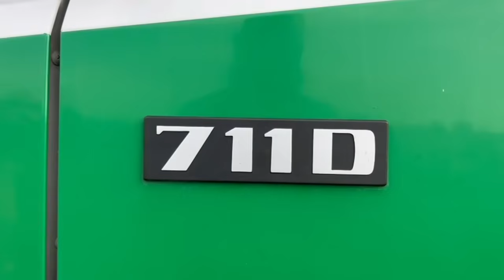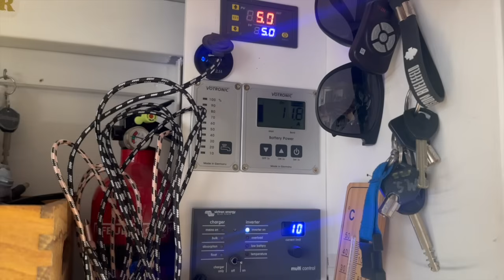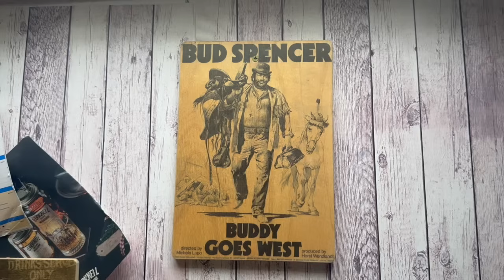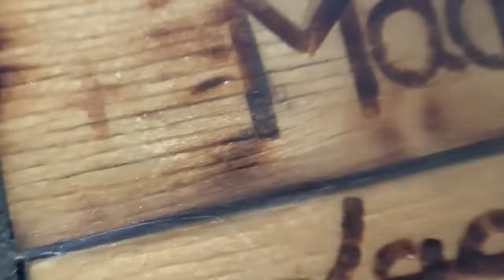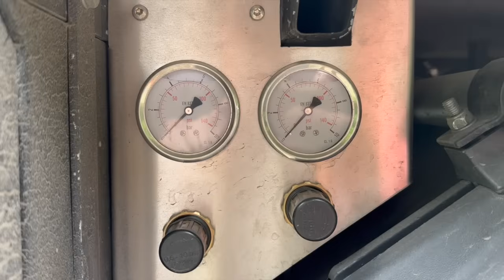Alle vom selben Stern, doch unterschiedlicher geht's kaum | Room Tour bei Mercedes Benz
gibts 3 verschiedene Vans, 3 verschiedene Stories, 1 Passion.

Marcus würde seinen Mercedes Benz T2 711D abgeben, wenn der Preis stimmt. 😉💸
Meldet euch bei ernsthaftem Interesse gern direkt bei ihm auf Instagram (truck711d).

PRODUKTEMPFEHLUNGEN
Wir haben ein paar Sachen zusammengetragen, die wir nutzen und/oder empfehlen möchten. Natürlich ändert sich für euch nichts am Preis und trotzdem unterstützt ihr unsere Arbeit.

Perfekt für den Urlaub oder längere Reisen - die eSIMs von Holafly! Mit dem Code TKVANLIFE gibt’s 5% Rabtt für euch :)

Videoequipment
* Kamera iPhone 14 Pro
* Action Cam
* externe Festplatte

Alltäglich im Einsatz
* EcoFlow Delta 2
* EcoFlow River 2
* EcoFlow 160W Solarpanel
* AGM Verbraucherbatterien

* Smoothiemaker aka. Mixer
* Omnia Campingofen

für die Chill-Time
* faltbare Strandliegen
* Hängematte mit Gestell
* Stand Up Padle
DU MÖCHTEST UNSERER REISEKASSE ETWAS GUTES TUN?